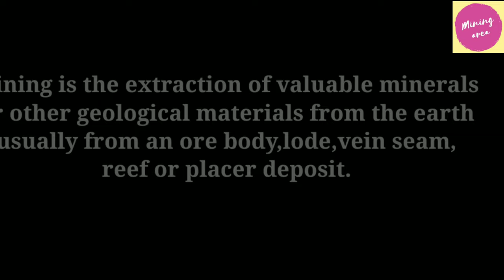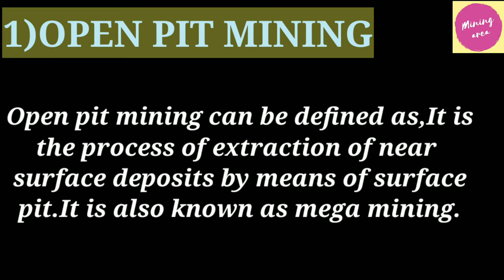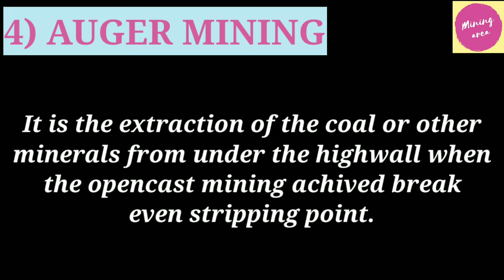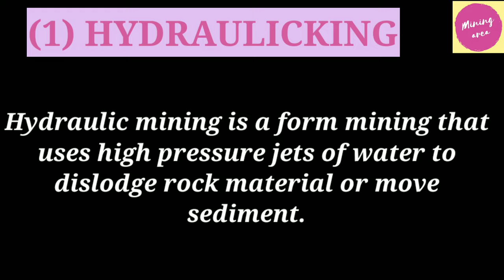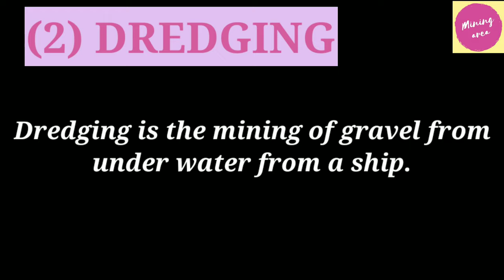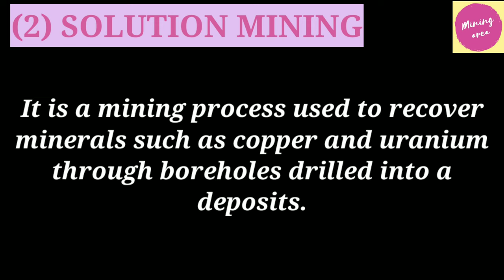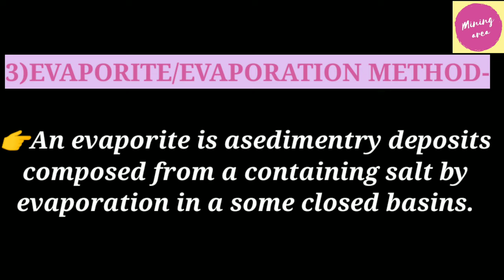Surface mining method.......1.1 Introduction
Full information about Surface mining method.